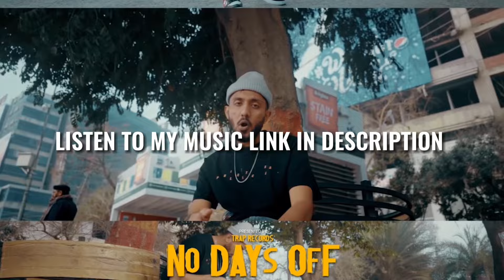Pakistani Rapper Reacts to TOP CLASS/OVERSEAS DIVINE X KARAN AUJLA | Street Dreams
Divine x Karan Aujla top class overseas reaction by Pakistani rapper